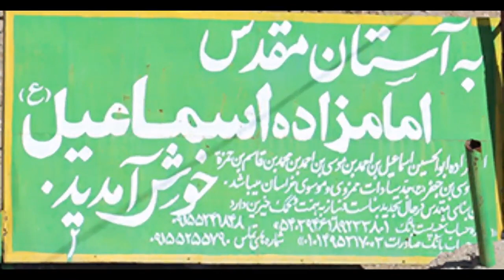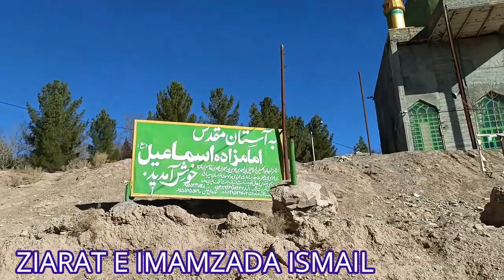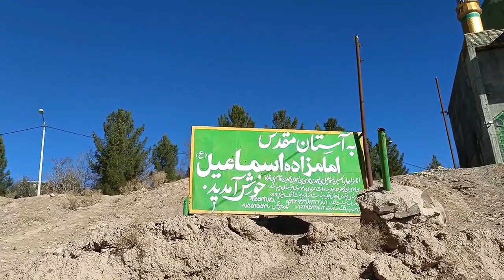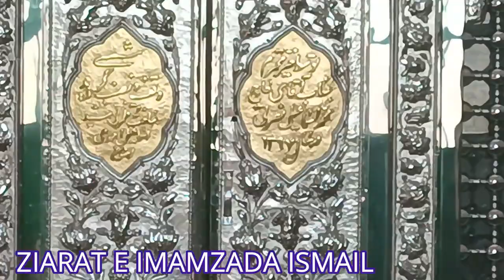ملیں اسماعیل سے جو بھائی ہیں امام رضاؑ کے |QUCHAN 'S VILLAGE|MYSTERY|HISTORY| WHO LIVED HERE|MASHHAD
QUCHAN CITY IS NEAR TO MASHHAD AROUND 200KM. QUCHAN HAS MANY ZIARATS IN VILLAGES AS WEL AS CITY SIDES. WE EXPLOR ZIARATS OF QUCHAN. Quchan also known as Khabushan, Gochan) is a city and capital of Quchan County, in Razavi Khorasan Province, Iran. It is located due south of the border city of Ashgabat. At the 2006 census, its population was 96,953, in 25,066 families.
The city of Quchan has been considered in the past due to its historical location, including having 140 historical monuments and having 32 monuments registered in the list of national monuments and 20 attractive tourist areas. This city, has trained famous scholars, mystics, thinkers, poets and heroes. Heroes such as Jafar Gholi Zangli and Noei khaboushani and Ahmad Vafadar. who technically struck the heroes Abbas Zandi and Gholamreza Takhti and won the wrestling armband for three consecutive national championships.